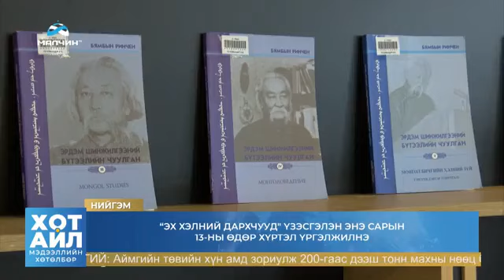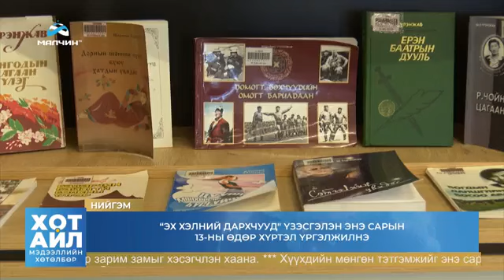"Эх хэлний дархчууд" сэдэвт үзэсгэлэн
Монгол Улсын Ерөнхийлөгчийн 2017 оны 8 дугаар сарын 25-ны өдрийн 25 дугаар зарлигаар жил бүрийн 9 дүгээр сарын 01-ний өдөр тэмдэглэж байхаар тогтсон "Эх хэлний өдөр"-т зориулан Монгол Улсын Үндэсний Номын Сангаас 2024 оны 9 дүгээр сарын 01-ээс 13-ны хооронд “Эх хэлний дархчууд” сэдэвт эрдэмтэн, зохиолчдын гар бичмэл эх, хөрөг ба гэрэл зураг, ном бүтээлийн үзэсгэлэнг Салбар номын сангийнхаа шинэ байрны Үзэсгэлэнгийн танхимд нээж ажиллуулав.

2024 оны 09 сарын 05-нд Малчин телевиз "Хот айл" мэдээллийн хөтөлбөрөөр тус үзэсгэлэнг онцлов.